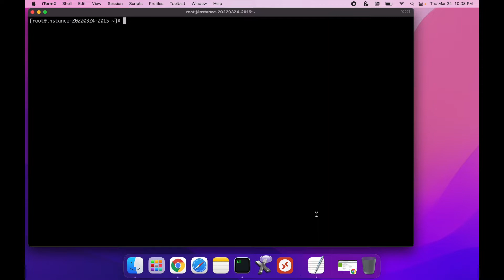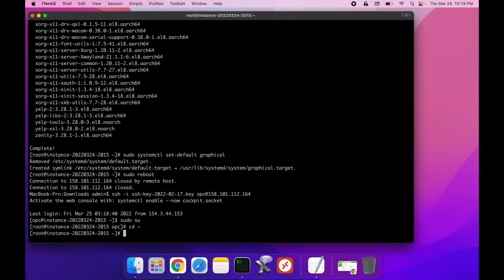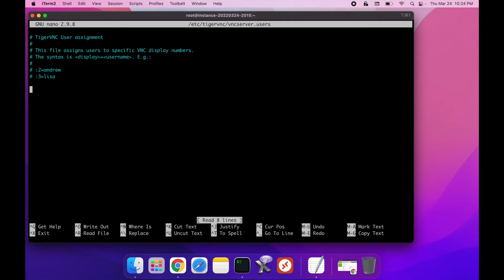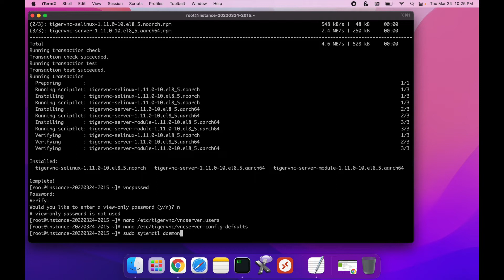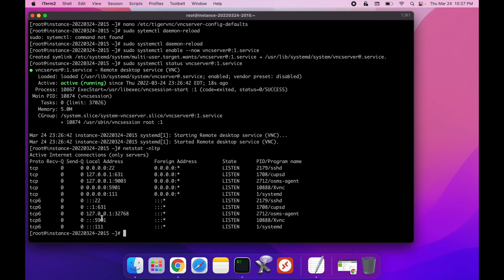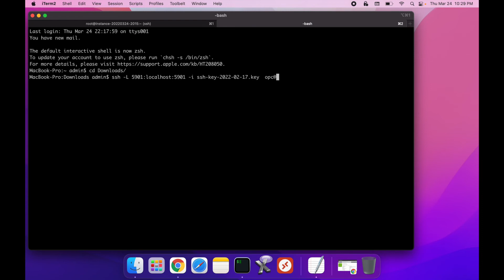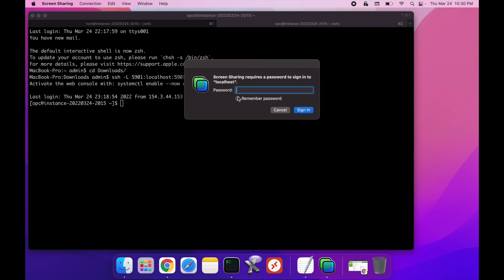Install GNOME Desktop on Oracle 8 Linux and Configure VNC Server.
In this video I will show you how to install GNOME Desktop Environment on Always Free Oracle 8 Linux instance on OCI, and how to install and configure VNC Server so you can Screenshare to your server via encrypted ssh tunnel.

List of commands used in the video:

sudo yum groupinstall "Server with GUI"

sudo systemctl set-default graphical

reboot

Go to /etc/gdm/custom.conf and uncomment WaylandEnable=False

sudo yum install -y tigervnc-server tigervnc-server-module

Set user password
vncpasswd

Go to /etc/tigervnc/vncserver.users add your user to the list

Go to /etc/tigervnc/vncserver-config-defaults gongig screen resolution
geometry=1280x1024 (this works best on my MBP)

sudo systemctl enable --now vncserver@:1.service

ssh -L 5901:localhost:5901 -i privkey.pem user@serverIP